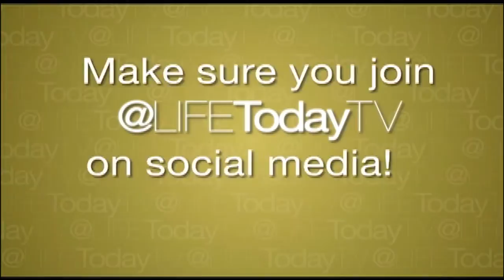Shawn Michaels: Becoming A Real Man (James Robison / LIFE Today)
The WWE legend reveals what it took for him to kick pain killers, become a better father, and turn his life around. Original air date April 23, 2015.